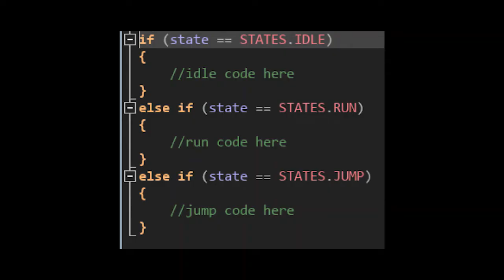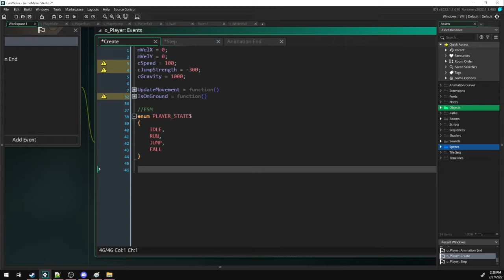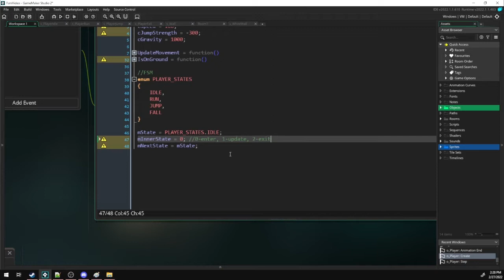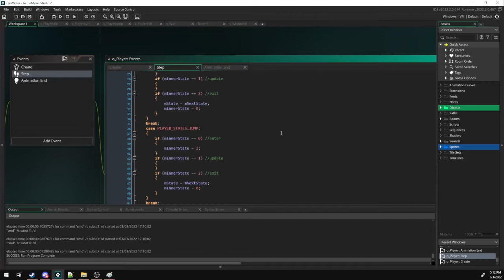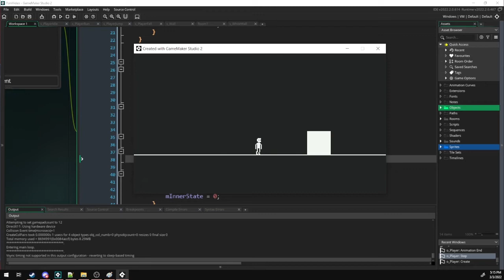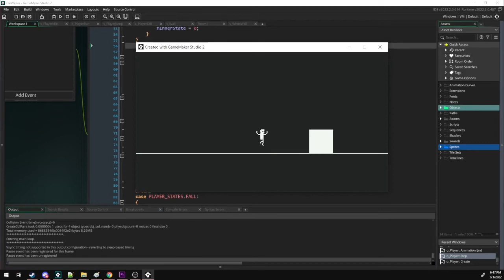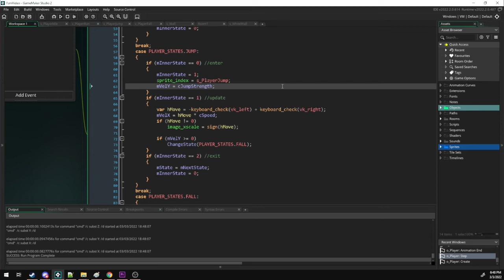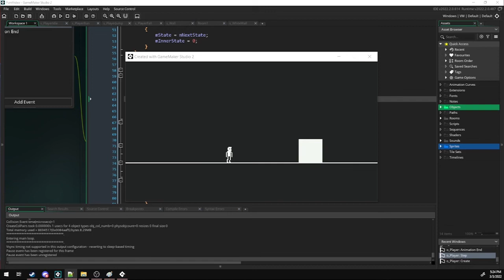Finite State Machine for beginners | GameMaker Studio 2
Click on "show more" for links!

Chapters:
0:00 Introduction
0:24 FSM Diagram
1:51 Inner States
2:12 Coding the FSM
7:40 Things to note
8:04 Conclusion